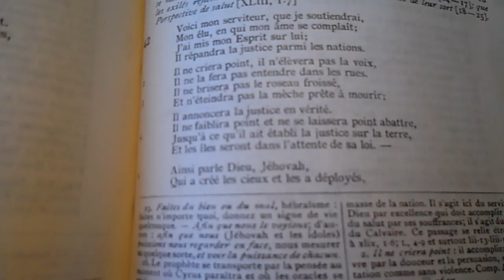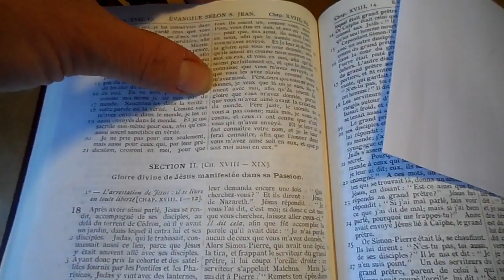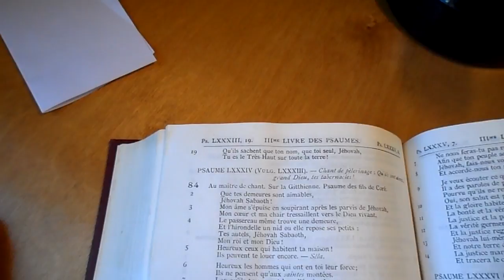Le nom de Dieu, Jéhovah dans la Bible de l' Abbée Crampon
Le nom de Dieu, tel qu'il apparait dans la Bible Catholique Crampon, édition 1905
Jéhovah,est le nom français de Yahvé...